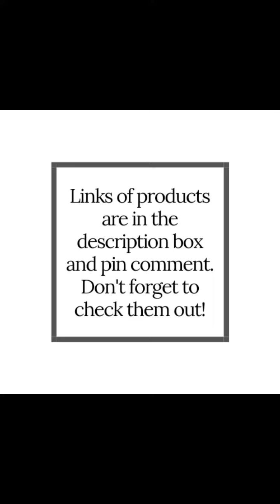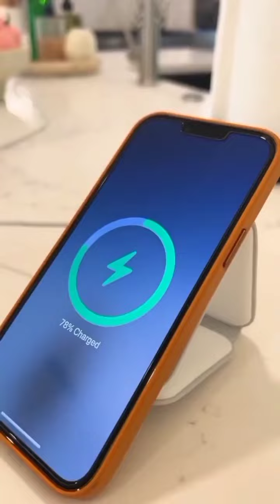SHOPEE FINDS! RANDOM ITEMS FROM SHOPEE PART 1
SHOPEE FINDS FROM TIKTOK! TABLE LAMP EDITION! SHOPEE FINDS! SHOPEE LIFE! 🔽